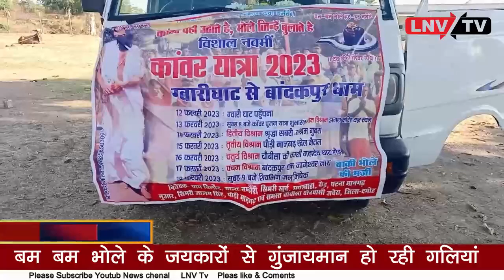कहाँ किया संत सीताशरण जो महाराज ने शंख वादन ?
हजारों कांवड़िया नर्मदा जल लेकर निकले भगवान जागेश्वरनाथ का अभिषेक करने LNV Tv 13 Feb 2023